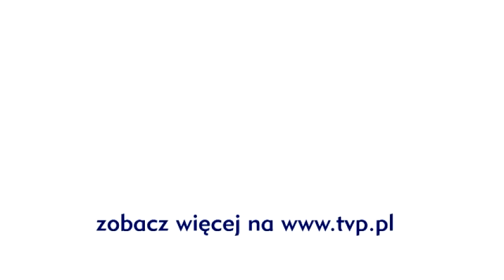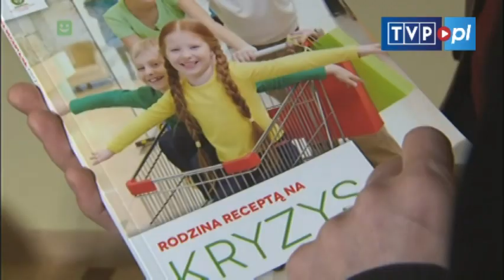Między Ziemią a Niebem - Kryzys Ekonomiczny czy kryzys człowieka?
Dzień świętości życia to zawsze czas na refleksję nad kondycją człowieka. Czy największym zagrożeniem dla współczesnego świata rzeczywiście jest kryzys ekonomiczny? A może kryzys człowieczeństwa? Gośćmi programu są twórcy filmu "The human experience". DOŁĄCZ DO NAS: